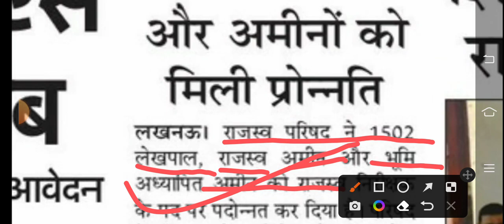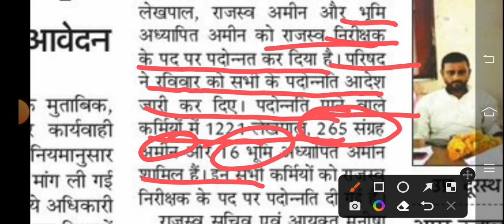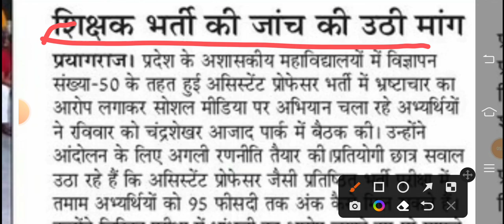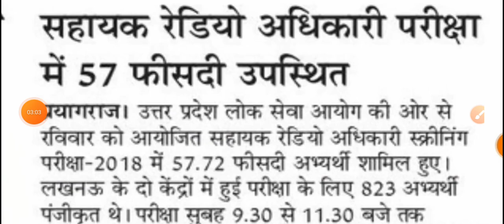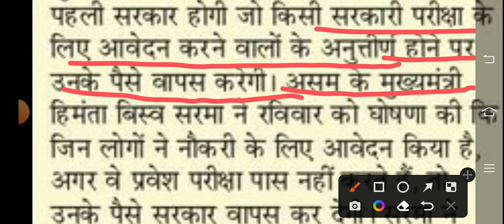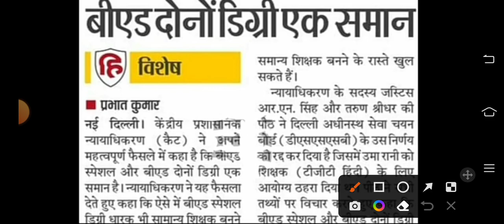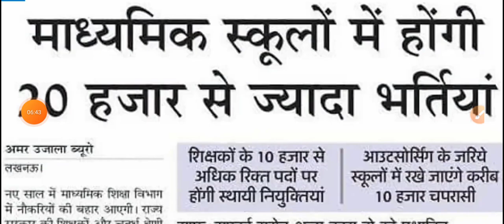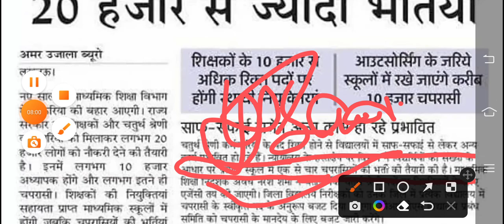माध्यमिक विद्यालय में 20 हजार से ज्यादा भर्तियां | फेल होने पर पैसे वापिस करेगी सरकार आदेश जारी किया